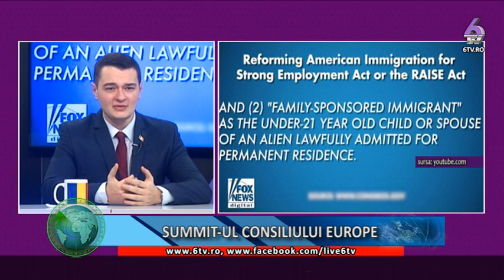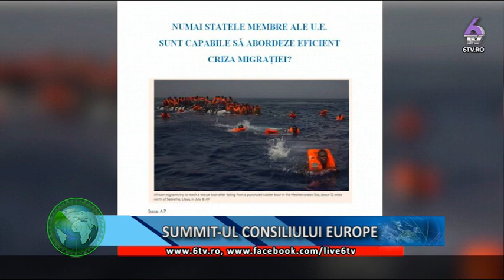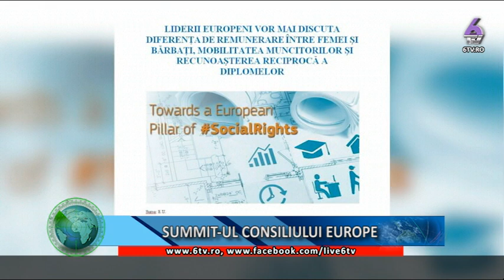ZIUA Z 2017 12 14 - SUMMIT-UL CONSILIULUI EUROPEI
Invitaţi speciali:
IULIAN POPESCU
MIHAI ARDELEAN
ANDREI VLĂSCEANU